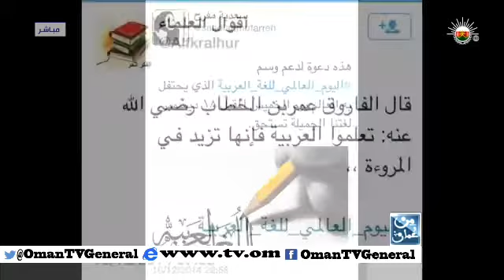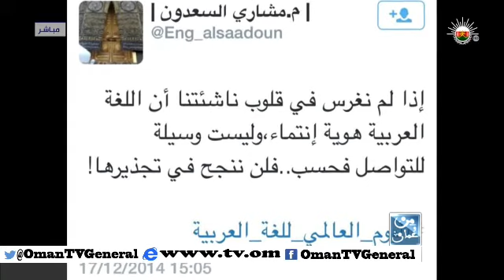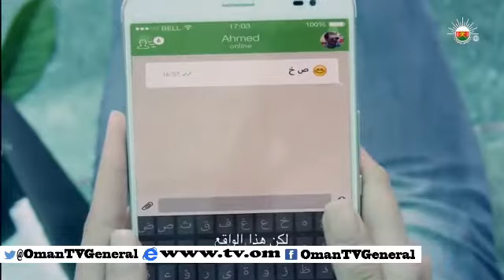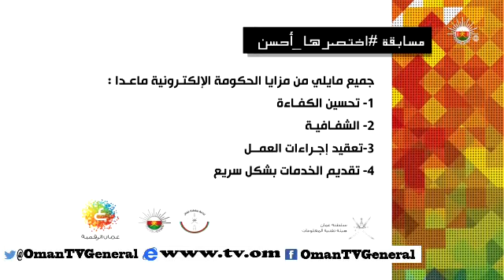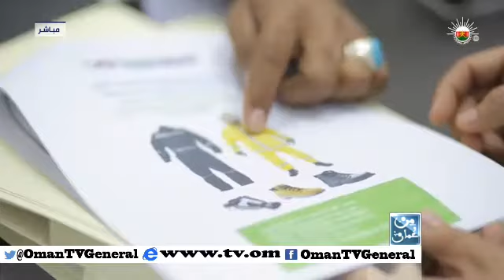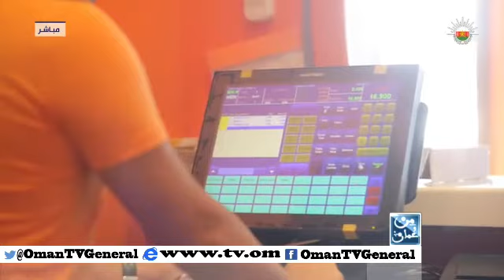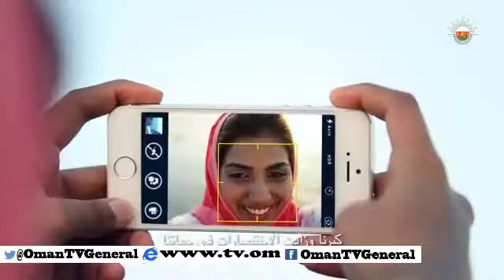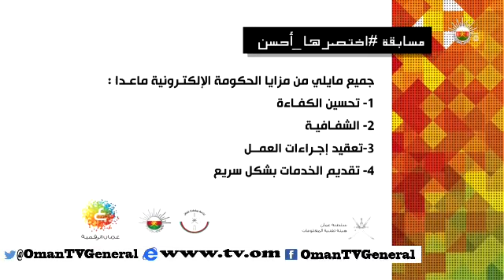من عمان - الأربعاء ١٧ ديسمبر ٢٠١٤